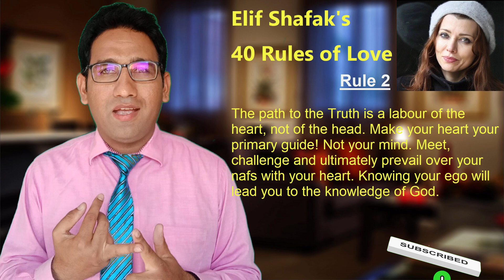40 Rules of Love|Urdu/Hindi| Elif Safak| Rule 02| 50 Shades of Life| Hassan Akhtar Nisar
Dear students and viewers !!
This platform will provide you techniques to improve your language skills, communication skills. It'll also give you motivational and inspiring videos to enhance your personality and mental health.  This channel will focus on the following topics.
1. Language learning
2. Motivational speeches
3. Career counselling
4. Finding meaning in life
5. Book reviews
       Wishing you all the best.